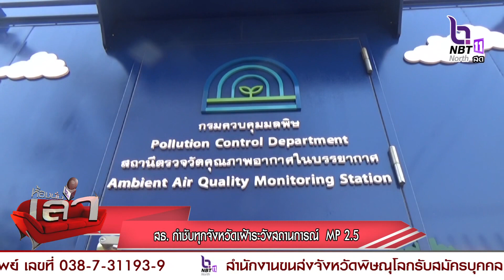สธ.กำชับทุกจังหวัดเฝ้าระวังสถานการณ์ PM 2 5